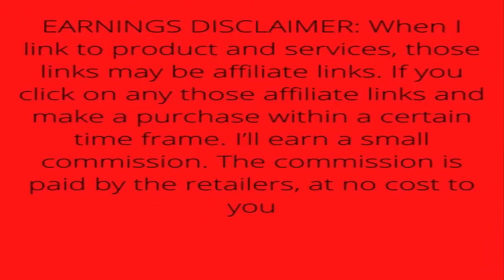Insignia 43 LEDTV 4K Ultra HD - Fire TV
Brand INSIGNIA
Supported Internet Services youtube, hulu, netflix, prime video
Display Technology LED
Resolution 4K
Refresh Rate 60 Hz
Special Feature Flat
Connectivity Technology Bluetooth, Wi-Fi, Ethernet
Color Black

• 4K Ultra HD (2160p resolution) - Enjoy breathtaking 4K movies and TV shows at 4 times the resolution of Full HD, and upscale your current content to Ultra HD-level picture quality.
• Alexa voice control - Speak commands into the voice remote with Alexa to control your Fire TV verbally—ask it to watch live TV, search for titles, play music, switch inputs, control smart home devices and more.
• Access thousands of shows with Fire TV - Watch over 1 million streaming movies and TV episodes with access to thousands of channels, apps and Alexa skills, including Apple TV+, Disney+, Hulu, Netflix, Prime Video, Sling TV, YouTube and other services right from this TV.
• DTS Studio Sound - This premium audio enhancement suite creates realistic and immersive audio with two-speaker playback that expands your sense of space and ambience.